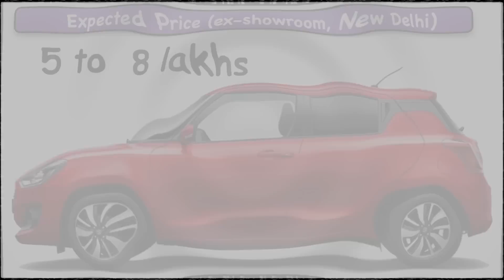New Maruti Swift Hybrid 32 kmpl launched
New Swift hybrid will give mileage of 32kmpl.It will be launched in india in 2018.